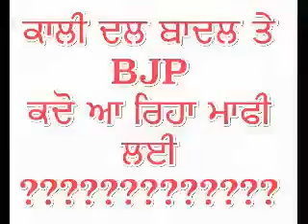July 20, 2016(8)